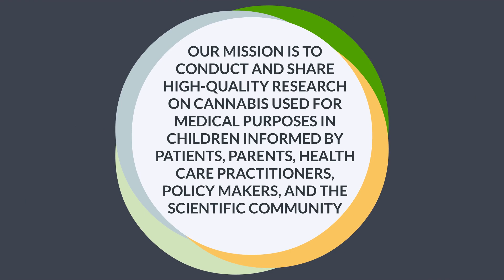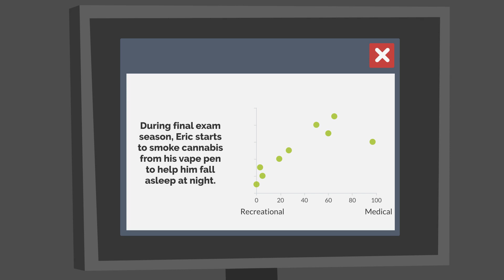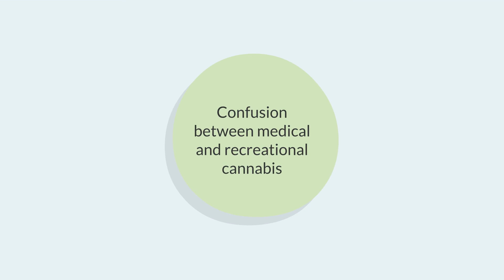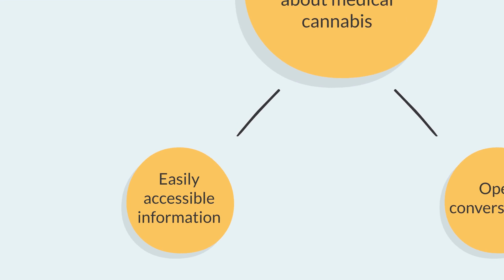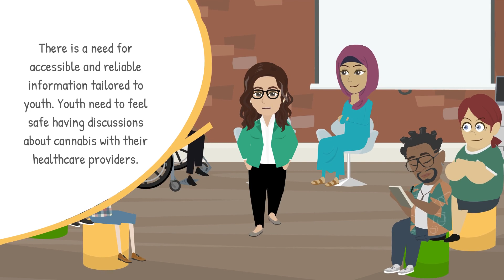Investigating Youth Perspectives on Medical Cannabis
Dr. Lauren Kelly, University of Manitoba

The Canadian Collaborative for Childhood Cannabinoid Therapeutics (C4T) is an academic-led team of parents, youth, healthcare providers and scientists who are studying medical cannabis used by children. To better understand youth perspectives on medical cannabis, we held several focus groups in 2022. Nine youth aged 14-19 completed a survey and participated in two focus group discussions. In the video, we highlight the three main themes we identified from the survey and discussions: the confusion between medical and recreational cannabis, conflicting views on medical cannabis, and desired communication about medical cannabis. The knowledge gap we identified is that youth are unclear on what the difference is between medical and recreational cannabis, which leads to confusion and mixed views. We conclude that there is a need for accessible and reliable information focused on medical cannabis, specifically for youth.

C4T is committed to involving our youth partners in every step of each of our studies to continue to improve the health of children, youth, and their families. Our research aligns with IHDCYH's mandate of advancing science, promoting knowledge translation and addressing the needs of children, youth and families. We share a common goal of improving the health and well-being of this population through research and evidence-based approaches.